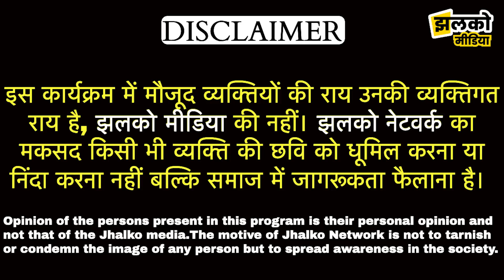झुंझुनू में पोती के सपने के लिए दादा ने बेची भैंस, मजेदार बातचीत में परिवार ने खोले राज ~ JJN News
Produced By: Jhalko Jhunjhunu
Edited By: Lokesh Ji
Reported By: Khusbhoo Ji
Cameraman :